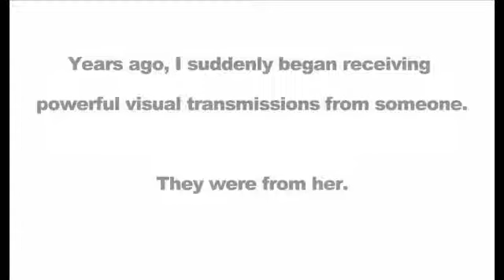theduderinok2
One day In March of 2006, a few months before i started my original channel, I suddenly.

Thank you for visiting. This channel is a revolutionary learning forum, presenting some of my favorite philosophers like Terence McKenna and Manly P. Hall. My original channel (theduderinok).

art: 7 by theduderinok

Rebuilding theduderinok's Archives.